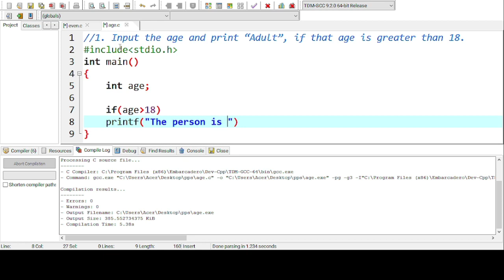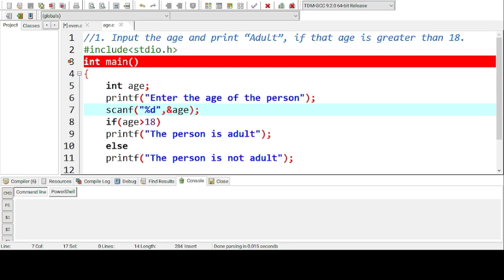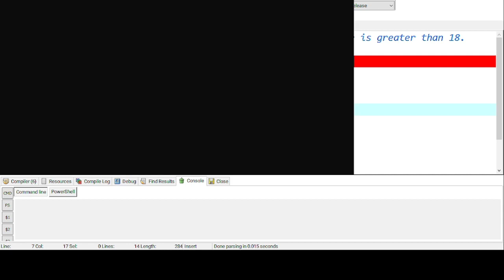C Program to input the age and print "Adult" if age greater than 18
C Programming Concepts: if else
Problem Statement:
//Input the age and print “Adult”, if that age is greater than 18.